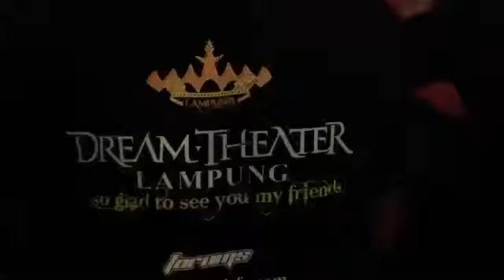Honor Thy Father (live cover)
Mikha Valorous - Drum
Rio Ricardo - Keyboard
Lie Andi - Bass
Fritz Faraday - Guitar
Novy Rock - Vocal